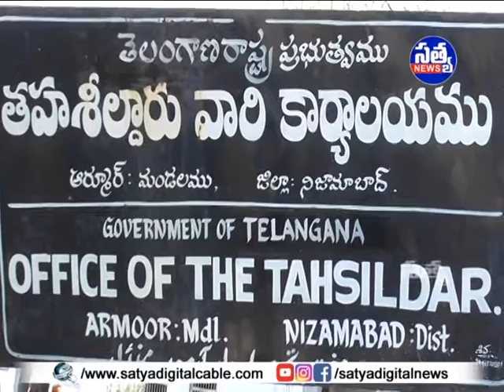||ఆర్మూర్ ప్రెస్ క్లబ్ భవనానికి స్థలం కేటాయించాలని మున్సిపల్ కమిషనర్ ను కోరిన ప్రెస్ క్లబ్ సభ్యులు||